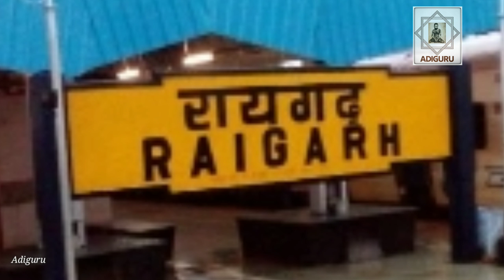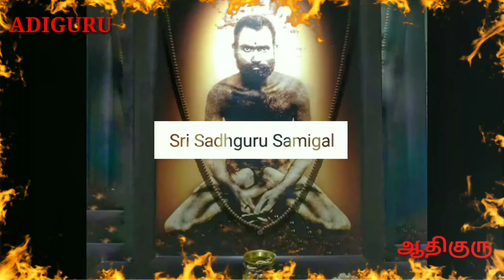History of Dhyanalinga 5, A Dream of three lifetimes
தியானலிங்கம் சத்குருவின் மூன்று ஜெனமக்கணவு! என்பதன் விளக்கம் இந்த பகுதியில்..